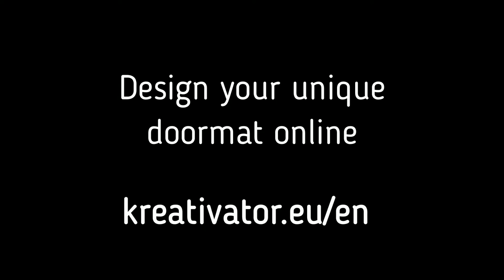Printing doormat Kreativator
Upload your logo, message or graphics and use the online designer to create a unique doormat.